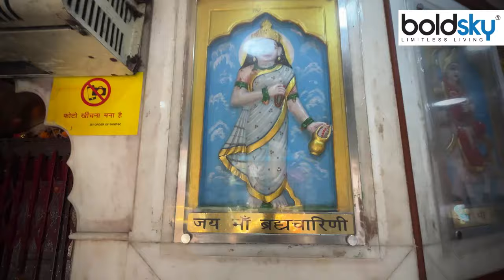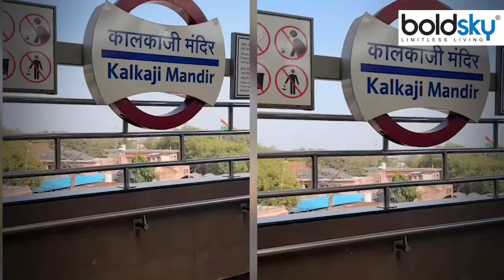कालका जी मंदिर इतिहास, चमत्कार | Kalkaji Mandir Darshan Timing | Kalkaji Mandir History | Boldsky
आज हम आस्था के सबसे बड़े दरबार यानी दिल्ली के कालकाजी मंदिर के दर्शन कराएंगे.कहते हैं कि माँ कालका के दर पर आने वाला कोई भी भक्त ख़ाली हाथ नहीं लौटता.ऐसी मान्यता है कि माँ के दर्शन मात्र से सारे कष्ट दूर हो जाते हैं। आज हम आपको बताएँगे क्या है मंदिर का महत्व और उससे जुड़ी मान्यता.

Kalkaji mandir LIVE Darshan :Today we will take you to the biggest court of faith i.e. Kalkaji Temple of Delhi. It is said that no devotee who comes to the door of Maa Kalka returns empty handed. It is believed that all the troubles go away just by seeing the mother. Today we will tell you what is the importance of the temple and the beliefs related to it.